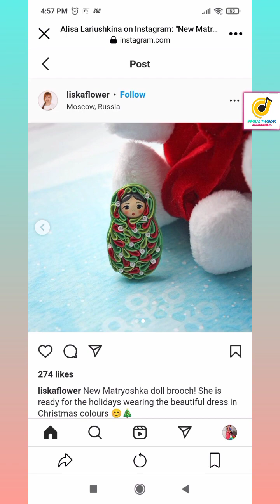AMAZING DRY POLYMER CLAY ART ON SOME BIRDS & ANIMALS @MUSICAL PICSHOTS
Russian artist Alisa Laryushkina, aka LiskaFlower, elaborates stunning air-dry polymer clay panels of floral landscapes that remind us of the Neo-impressionist paintings of Van Gogh. Laryushkina uses a unique technique she developed from the Japanese polymer clay style.

"I make one of a kind framed panels from polymer clay in my unique technique. I love to depict underwater world and a floral landscapes. In general I use 10×10 cm frames but I want to try a bigger sizes.

Alisa Laryushkina